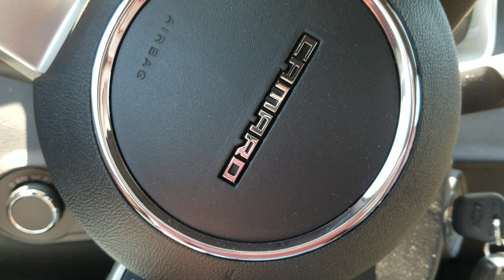I See You Pee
A brief conversation between Clyde Goobler and Ray Ray Studebaker after grabbing a bite to eat.